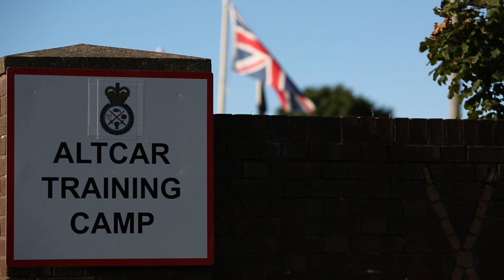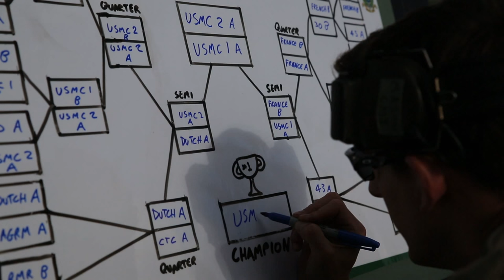Perfecting Proficiency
The Marine Corps Shooting Team cleaned house during the Royal Marine Operational Shooting Competition at Altcar Training Camp in Liverpool, United Kingdom.

For the team, the experience wasn't as much about winning as it was about honing their skills to develop the Corps.

Video by Sgt. Larry Babilya